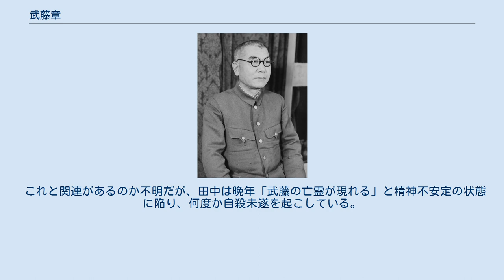武藤章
武藤 章（むとう あきら、1892年（明治25年）12月15日 - 1948年（昭和23年）12月23日）は、日本の昭和時代の陸軍軍人。
 日中戦争、対米交渉、フィリピン戦などに従事。
一夕会メンバー。
統制派だったが後に東條英機との対立で逆に皇道派の山下奉文の部下に転じた。
第二次世界大戦後の極東国際軍事裁判（東京裁判）でA級戦犯となり処刑された。
 岳父は陸軍次官、関東軍司令官などを歴任した尾野実信大将。
 熊本県上益城郡白水村 (現・菊陽町)の地主の家に生まれる。
 済々黌中学、熊本陸軍地方幼年学校を経て、1913年（大正2年）陸軍士官学校（25期）を卒業。
富永恭次・佐藤幸徳・山内正文・田中新一・山崎保代らが同期。
 1913年（大正2年）6月、見習士官として大分の歩兵第七十二連隊附となる。
12月、歩兵少尉に昇進。
 1917年（大正6年）陸軍大学校入学。
 1920年（大正9年）陸軍大学校（32期）卒業。
冨永信政、青木重誠、酒井康、中村正雄、酒井直次、西村琢磨、橋本欣五郎らが同期。
歩兵第七十二連隊に戻る。
 1921年（大正10年）陸軍士官学校、戦術学部附となる。
 1922年（大正11年）3月、当時陸軍次官であった尾野実信中将の長女初子と結婚。
 1922年（大正11年）教育総監部附に異動。
8月大尉に昇進。
 1923年（大正12年）10月、第一次世界大戦の研究を命じられドイツへ行く。
 1926年（大正15年）1月、武藤の希望により米国視察。
同年4月に帰国。
帰国後は教育総監部附となり操典、教範の編纂に従事。
 1928年（昭和3年）冬、赤痢を患う。
3月に退院するが、その後糖尿病を併発。
しばらく休暇をとる。
 1928年（昭和3年）8月、少佐に昇進。
 1929年（昭和4年）糖尿病がはかばかしくなく、大隊長希望を断念。
12月、陸軍大学校専攻学生となり、主にクラウゼウィッツと孫子の比較研究を行う。
 1930年（昭和5年）11月、参謀本部第二部欧米課に異動。
主にドイツ関係の調査を行う。
 1931年（昭和6年）8月、参謀本部第一部兵站班に異動。
教育総監部で培った操典や教範の編纂技術を用いて兵站綱要の改編に従事するとともに、満州事変に伴う補給の業務も担当。
 1932年（昭和7年）3月、参謀本部第二部綜合班に異動。
8月中佐に昇進。
 1933年（昭和8年）3月、第二部長永田鉄山より中支・南支方面の視察を命じられる。
 1933年（昭和8年）11月、国際連盟脱退に関連した情報収集のため参謀総長より欧米視察を命じられ、翌1月東京に帰る。
視察の結果を天皇に報告。
 1934年（昭和9年）3月、歩兵第一連隊附に異動。
連隊附中佐として教育主任を命じられる。
 1935年（昭和10年）3月、陸軍省軍事課附に異動。
武藤の陸軍省勤務の第一歩となる。
当時はまだ軍事課と軍務課が分かれていなかったため、両方の業務を合わせたような仕事をしていた。
 1935年（昭和10年）8月12日、上司で軍務局長の永田鉄山が殺害される（相沢事件）。
 1936年（昭和11年）2月26日、二・二六事件。
武藤が以前指導していた歩兵第一連隊の青年将校も参加。
武藤は反乱した青年将校の思想を否定していたこと、永田鉄山（統制派）の部下であったことなどから、二次的抹削者名簿に挙げられていたという。
 二・二六事件後の廣田弘毅の組閣人事に際しては、軍内部で刷新人事を期待して若手の板垣征四郎を推す動きに対して、武藤は二・二六事件の粛軍人事で引退する予定だった参議官の寺内寿一大将を陸相に担ぎ上げ、また川島陸相の代理として広田の組閣本部に乗り込み陸軍の意向を伝えるなど積極的な動きをした。
この動きについて武藤は、当時陸軍部内に軍内閣を期待する熱が相当あり、その運動を抑圧するためであったと後に回想している。
 1936年（昭和11年）6月、関東軍参謀第二課長に異動。
駐屯地である満州関連の資料整理を行う。
8月大佐に昇進。
 内蒙工作 1936年（昭和11年）12月内蒙古の分離独立工作（いわゆる「内蒙工作」）に従事する。
 当初は田中隆吉中佐が対応していたが、田中が神経衰弱にかかってしまったため武藤が田中に代わり対応することになったという。
 武藤たち関東軍が進めていた内蒙工作に対し、石原莞爾が中...